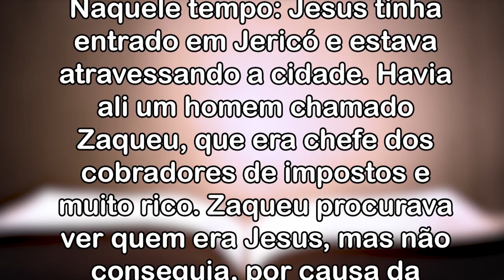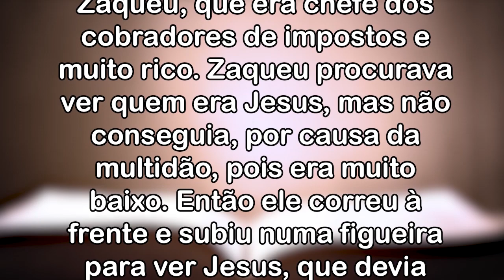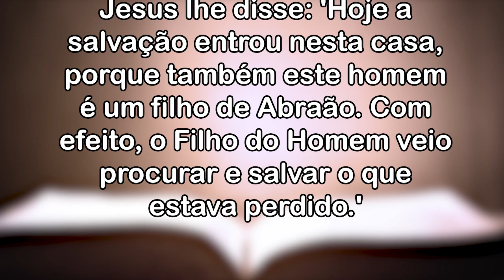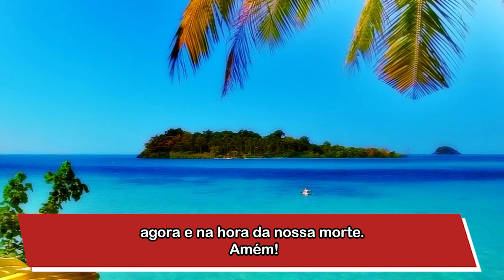Bênção da Noite 30.10.2022 - Padre Robson Oliveira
Bênção da Noite 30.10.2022 - Zaqueu!
"Misericórdia e generosidade"
O homem vive buscando Aquele que pode lhe dar a paz e serenidade, no entanto, muitas vezes não consegue encontrá-Lo por causa da vida que leva com ocupações e preocupações, com afazeres e tantas coisas lícitas e ilícitas que pratica! Todavia, aquele que se deixar olhar por Jesus e atender ao seu convite terá a sua vida salva e verá, aqui na terra dos viventes, o supremo bem de uma vida transformada. A experiência de Zaqueu ao ter um encontro pessoal com Jesus levou-o ao arrependimento e, por conseguinte, a ter um gesto concreto de penitência. Embora, fosse ele um pecador público, pela narrativa nós percebemos que ele mesmo provocou aquele encontro com Jesus quando subiu na árvore e chamou a atenção de Jesus apesar da multidão.  Nós também precisamos fazer todo esforço para nos reconciliar com Deus apesar das dificuldades, das nossas ocupações e de tudo que nos atrapalha e tenta nos impedir de fazê-lo. Precisamos fazer a experiência de subir na árvore, que poderá ser uma pessoa amiga que nos convida para um grupo de oração, para um momento de Adoração ou  algum lugar onde  nós podemos conhecer Jesus.